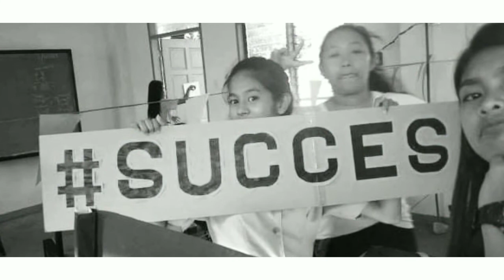Graduation Song Batch 2021 of Imelda ISS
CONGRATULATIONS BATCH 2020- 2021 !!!